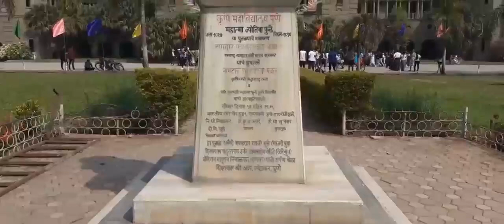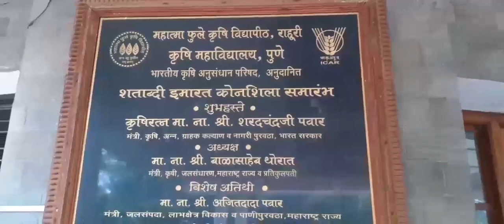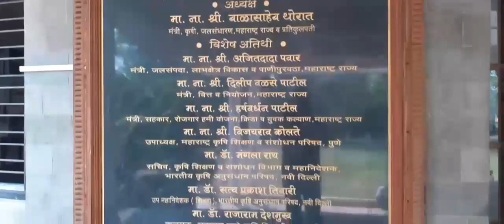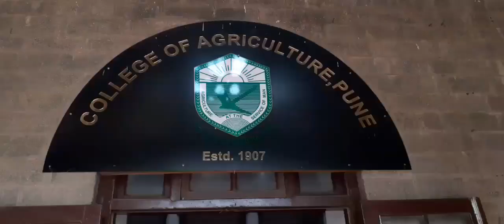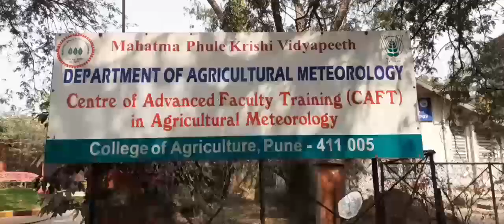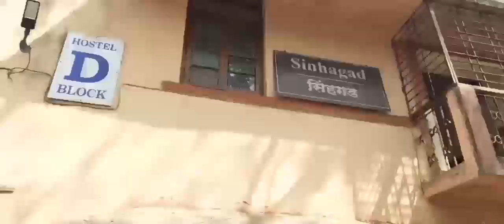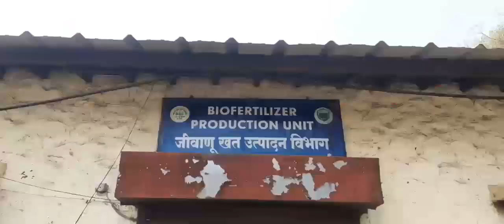College of Agriculture Pune , Campus Tour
Hello Friends  I am Uploading this video after long time
This is the campus of College of Agriculture Pune.
I also made videos on